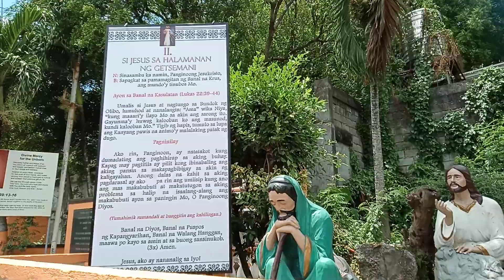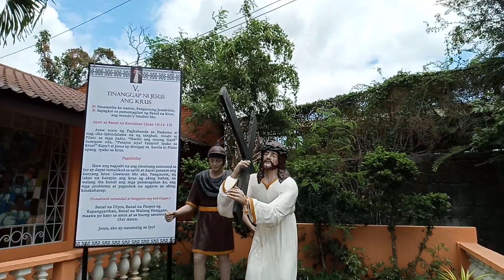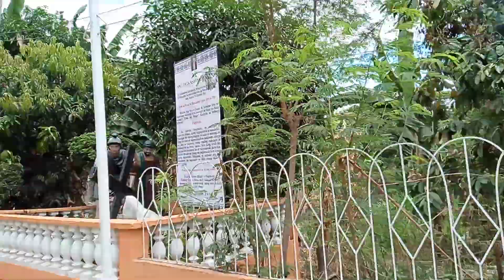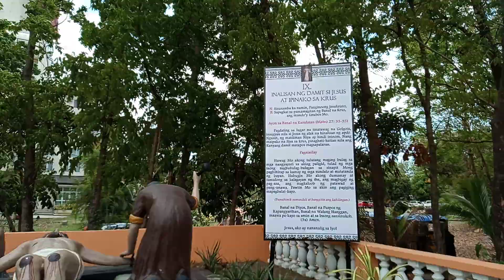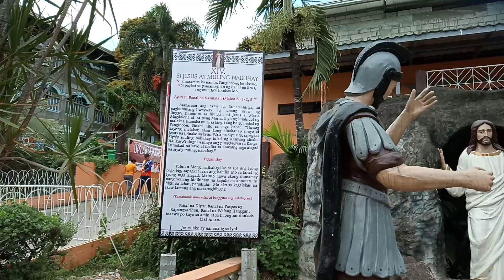Divine Mercy Church in Marilao Bulacan station of the cross tour